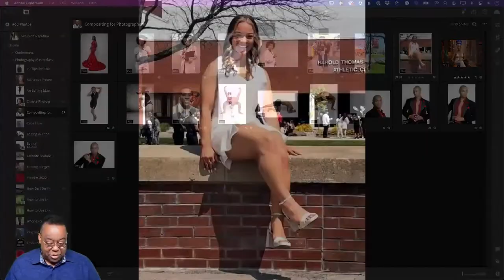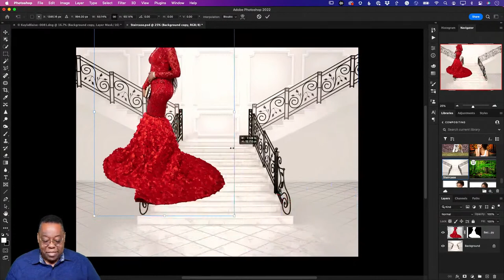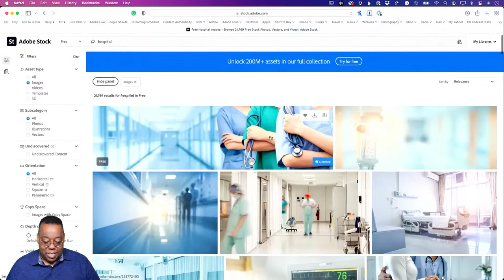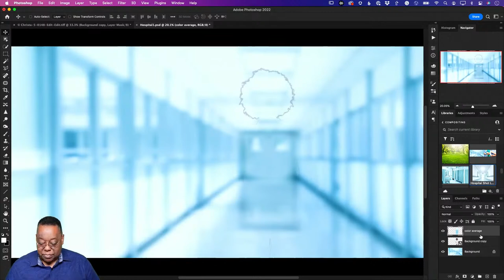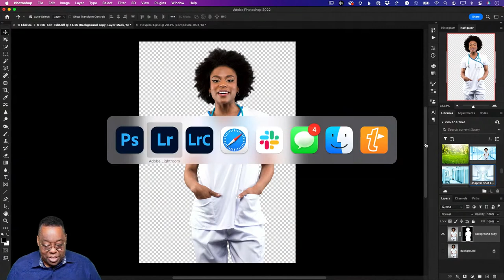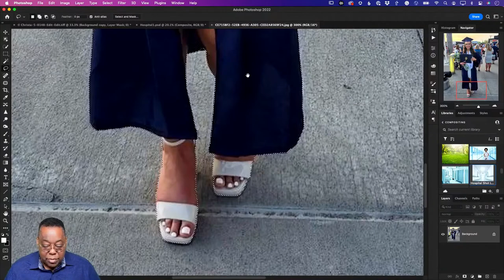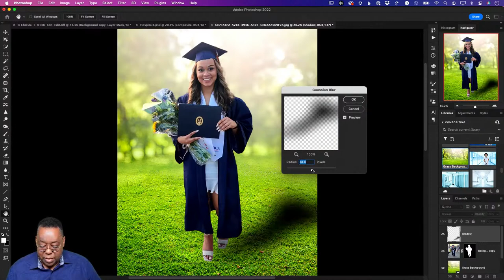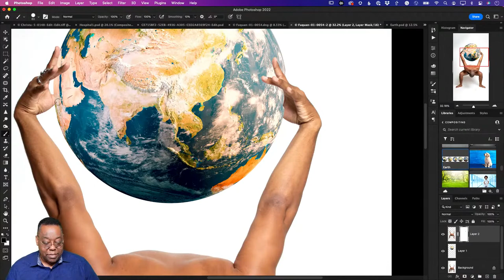Creative Encore: Photography Masterclass | Photo Compositing for Photographers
Welcome to Terry White's Photography Masterclass - In today's class, Terry will show various techniques for doing composites in Photoshop

We’re complementing the live schedule with Creative Encore; re-aired segments featuring a live chat. Join creative community members and moderators as you chat and learn together in real time.